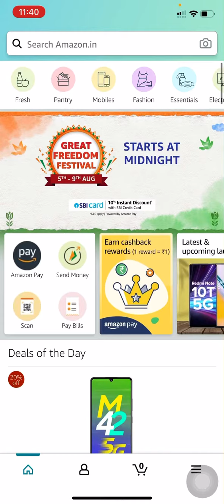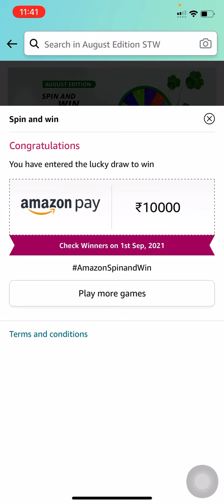Amazon Quiz Answers | Spin and Win August Edition | Win ₹1,00,000 & more | 3 August 2021 | FunZone